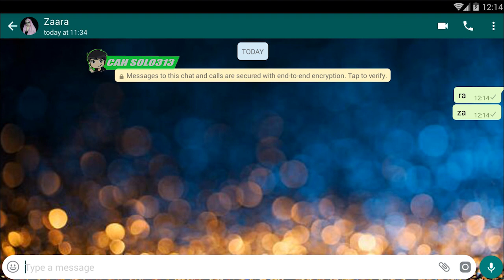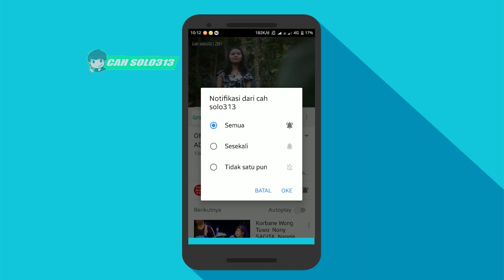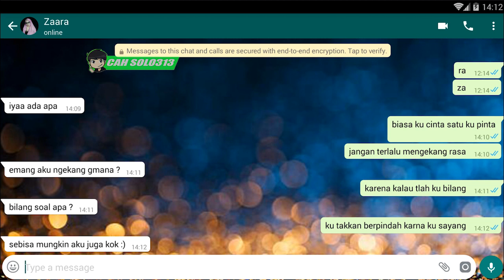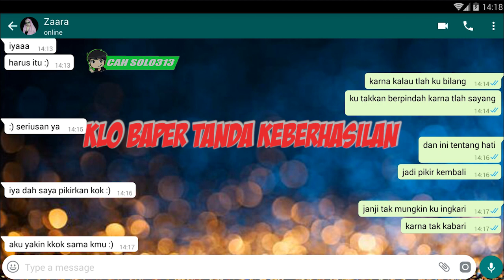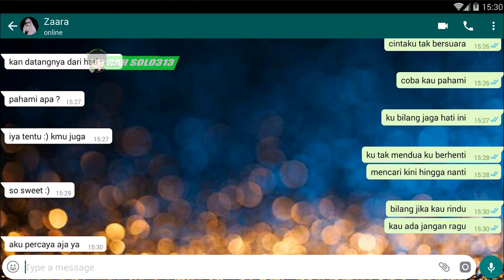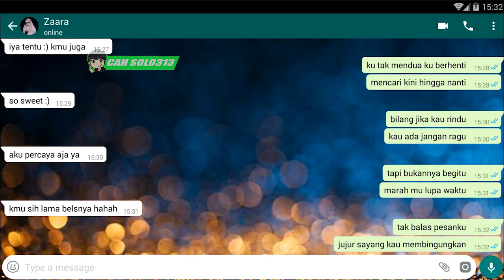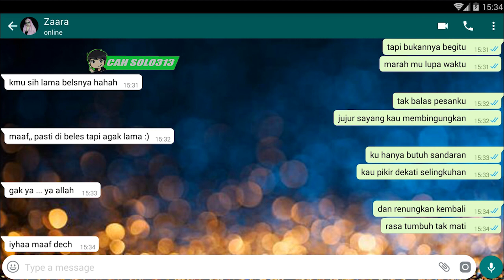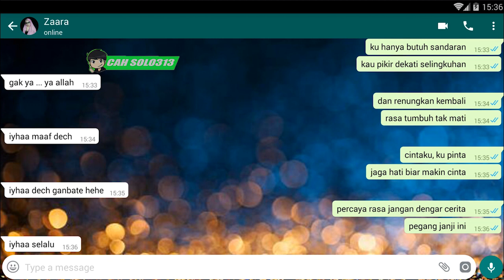Prank Text pake Lagu Baper VIRAL Karna su Sayang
Channel Yang Memberikan :Prank Text pake Lagu Sedang VIRAL Karna su Sayang Baper abis parah
Near - Karna Su Sayang Lirik

*Musik

Biasa sa cinta
satu sa pinta
jang terlalu mengekang rasa
karna kalau sa su bilang
sa trakan berpindah karna su sayang

jangan kau berulah
sa trakan mendua
cukup jaga hati biar tambah cinta

Rap :

Dan ini semua tentang hati
Jadi coba pikir kembali
Janji tra mungkin sa ingkari
Karna alasan tra kabari

Kasih kau begitu curiga
Berubah kini ko berbeda
Ikat sa kuat atas nama cinta
Sa tra suka paksa itu masalahnya

Biarkan cinta tumbuh sebisanya
Cinta dan resah itu pelengkapnya
Jang hanya datang dan tinggalkan lara
Sa tetap cinta walo tra bersuara

Biasa sa cinta coba ko pahami
Sa su bilang sayang jaga sap hati
Tra mendua sa berhenti mencari
Cukup ko dalam mimpi, kini dan nanti

Biasa sa cinta
satu sa pinta

jangan kau berulah
sa trakan mendua

RAP :

Bilang pada sa kalo rindu
Pasti sa ada jangan ragu
Tetapi bukannya begitu
Ko malah marah sampe lupa waktu

Tra balas sa pu pesan
Jujur sa sayang ko membingungkan
Sa cuma butuh sedikit sandaran
Ko pikir semua itu cuma jalan

Sa dekati selingkuhan
Dan coba renungkan kembali
Sap rasa tumbuh dan tra mati
Ko masih jadi kekasih

Jadi jang takut sa ke lain hati
Biasa sa cinta satu sa pinta
Jaga hati biar sa makin cinta
Percaya rasa jang dengar cerita
Pegang sap janji sa tra coba berpindah

Biasa sa cinta
satu sa pinta

jangan kau berulah
sa trakan mendua

Biasa sa cinta
satu sa pinta

jangan kau berulah
sa trakan mendua

Tips Kesehatan
Cara Bisnis
Bisnis Online
Tutorial
Bank